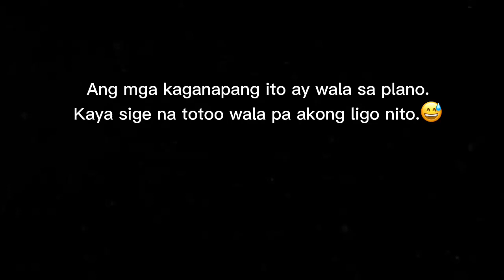FIRST TIME KONG MAGHARVEST NG CHICKEN EGGS | SUPER ENJOY | CHRISTIAN MAE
Sobrang nakakatuwa first time ko maka harvest sarap e uwi lahat ng itlog!
Thank you sa lahat ng supporta -Amping

Follow me on:
Lyka: christian_mae22
Fbpage: Christian Mae